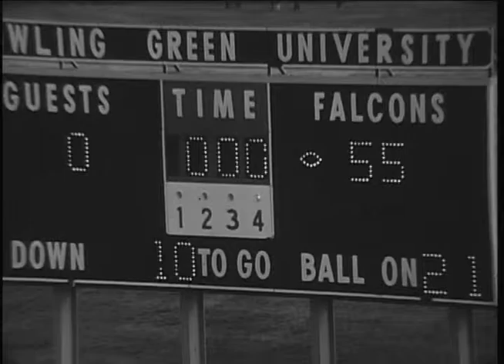Ball State University Cardinals vs. Bowling Green State University Falcons football, 1968